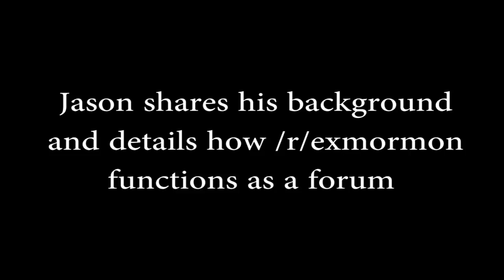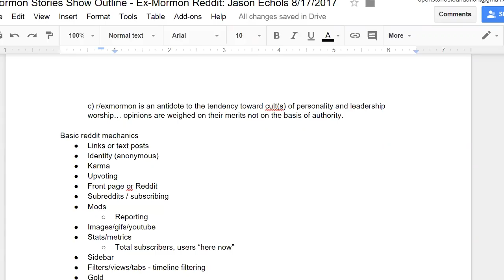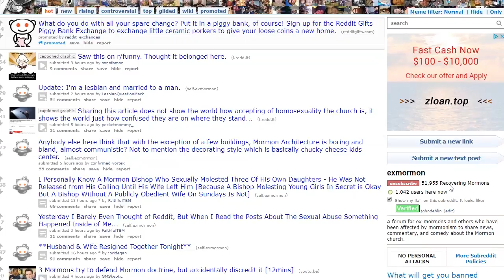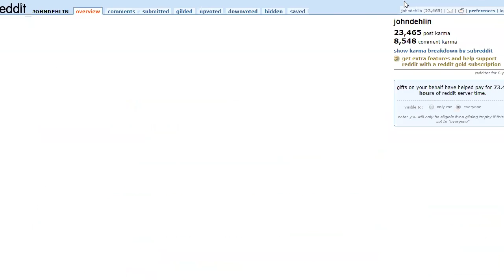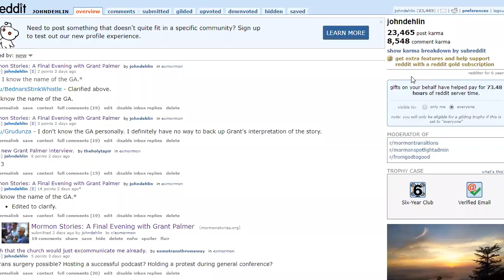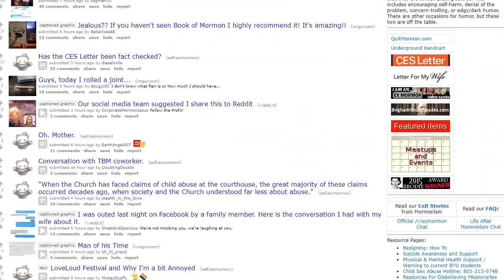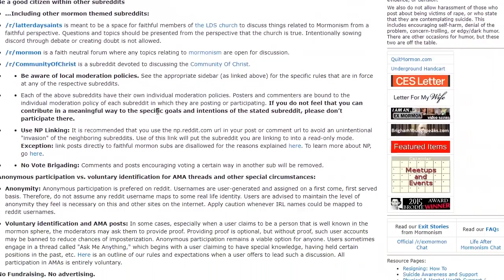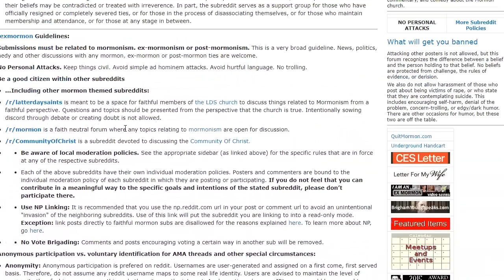Jason Echols of /r/exmormon (Reddit) Pt. 1 | Ep. 783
In these episodes of Mormon Stories, we interview Jason Echols of /r/exmormon.  For many, the exmormon subreddit serves as a one-stop shop for current events and happenings that may interest those who have left the faith.  As a longtime user of the site, Jason gives us the inside scoop of this prominent gathering place, and details his belief that the forum provides a training ground for exmormons to learn how to voice opinions in healthy and assertive ways.

Chapters
00:00 Introduction and Jason Echols
04:28 Early Engagement in Post-Mormonism
18:30 Involvement in Online Activism - Prop 8
21:18 Pulling the Curtain Back on Mormonism
25:33 Platforms and Gathering Information
32:13 Creation of Exmormon Subreddit
38:34 Exmormon as a Liminal Community
43:59 Mechanics of Exmormon Reddit
49:07 Tone of Conversations and Identity
53:30 Posting and Commenting Norms
55:04 Personal Attacks and Public Figures
58:40 Moderation Issues and Garbage Cleaning
59:46 Self-Promotion on Exmormon Reddit
1:01:38 Upvoting and Downvoting

Our overall mission is to:
1. Facilitate informed consent amongst LDS Church members, investigators, and non-members regarding Mormon history, doctrine, and theology
2. Support Mormons (and members of other high-demand religions) who are experiencing a religious faith crisis
3. Promote healing, growth and community for those who choose to leave the LDS Church or other high demand religions